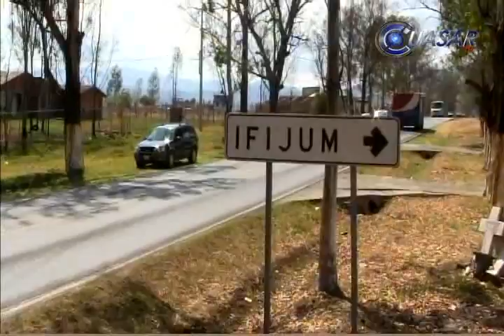Noticias de Morelia y Michoacán en breve, CuasarTv 14 de Mayo del 2014